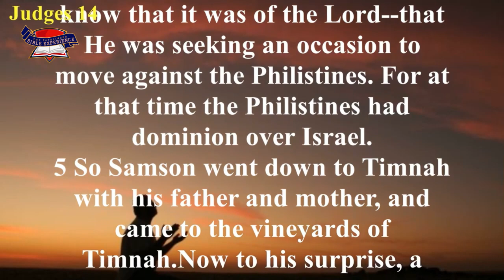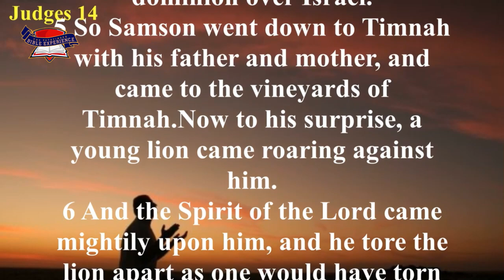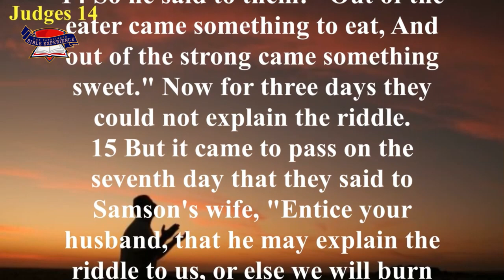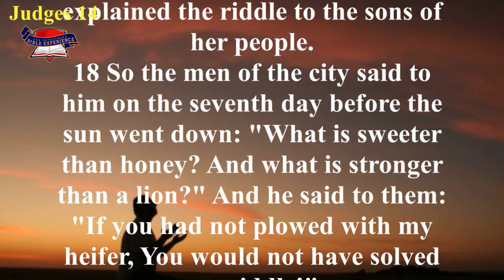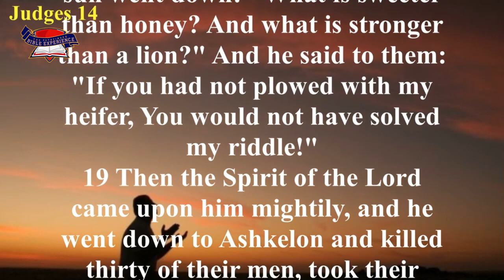Pathfinder Bible Experience 2024 : Judges 14 (Audio & Text)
Joshua 12:7 to Joshua 13:33
Joshua 15:1-12
Joshua 15:20 to Joshua 19:49

Abridged and adapted for the Pathfinder Bible Experience

Title and Authorship. The book takes its
title from its leading characters, the six major
“judges”: Othniel, Ehud, Deborah, Gideon, Jephthah, and Samson. The six minor judges are
Shamgar, Tola, Jair, Ibzan, Elon, and Abdon.
These judges were more than judicial administrators; they also were divinely appointed deliverers
of God’s people.
Date. The internal evidence of the book of
Judges seems to indicate that it was written during the early period of Saul’s or David’s reign,
perhaps by Samuel, as held by Jewish tradition.
Backgrounds. The time of the Judges was a
period that extended from the time of the death
of all the elders who had seen the great miracles
God had done for His people Israel until the time
of Samuel and the beginning of the monarchy,
from about 1350 to 1050 B.C.
During this time, we find periods of oppression, brought on by apostasies, alternating with
peaceful times under the leadership of the judges
whom God raised up to deliver Israel.
Theology and Purpose. The book of Judges
describes the interaction between God and His
people after they entered the land of Canaan. We
move from some elements of social order to almost total chaos. At the center of the book is
the covenant relation that God established with
the twelve tribes and that would have ensured
safety and security. The book is about the God of
the covenant and the disruption of the covenant
relationship and its results.
The book begins with a people who existed in
union with God and with each other.
The positive picture of Israel’s obedience and
faithfulness to the Lord is soon undone by portrayals of marked disobedience and apostasy.
God is not indifferent to human conduct;
He reacts to it through covenant blessings or
curses. The book of Judges reveals a God full of
compassion and mercy toward sinners.
The book anticipates the time when the true
King shall arise in Israel, One who will deliver
and rule in righteousness, the messianic King.
JUDGES
From Andrews Bible Commentary